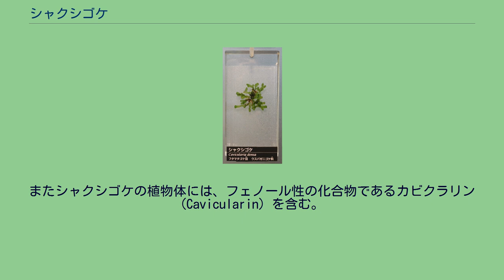シャクシゴケ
シャクシゴケ (Cavicularia densa) は、ウスバゼニゴケ目に分類される苔類。
本種のみでシャクシゴケ属（Cavicularia）を構成する。
北海道から九州までの日本。
日本固有種で、シャクシゴケ属も日本固有である。
葉状体は暗緑色でうすく、裂片は小さい。
葉状体には小さな黒い点が一定間隔をあけて二列に並んでいる。
黒点部分は2層の細胞で囲まれた腔所で、中に藍藻がコロニーを作って共生している。
腔所の上から枝分かれする管のような毛がコロニーに入り込む。
毛の中には原形質がある。
毛先は丸い。
シャクシゴケと共生している藍藻はネンジュモの1種であるが、実験的に他の植物などから抽出したネンジュモを移植しても、共生関係が再構築される。
葉状体の先端には三日月型の凹みがあり、そこに無性芽をつけて繁殖する。
またシャクシゴケの植物体には、フェノール性の化合物であるカビクラリン(Cavicularin) を含む。
この物質は他の生物からは知られていない。
同じウスバゼニゴケ科のウスバゼニゴケに類似するが、ウスバゼニゴケはとっくり型の容器を形成し、その中に無性芽をつくるため、シャクシゴケと区別できる。